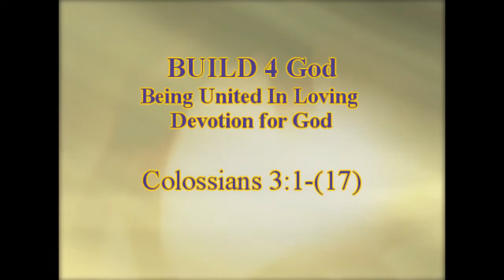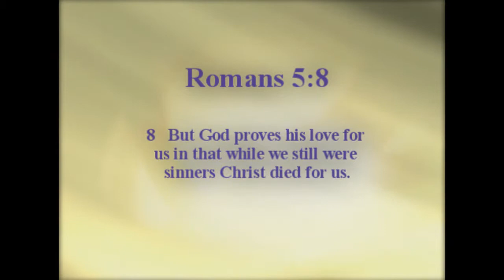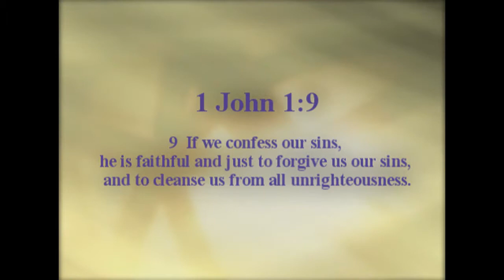"Look At The Evidence" - Pastor Kevin Webb - April 23, 2017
Pastor Kevin Webb
April 23, 2017
"Look At The Evidence"